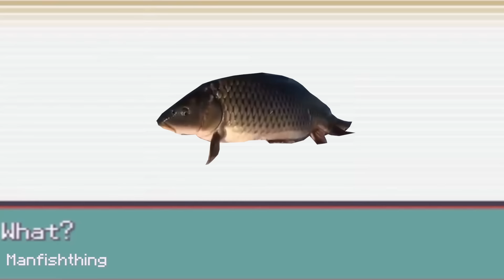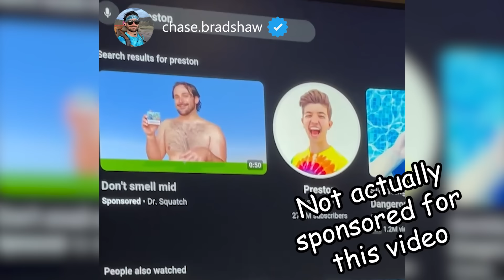World's *STRANGEST* Discoveries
🎥 FEATURED CONTENT
welderupvegas